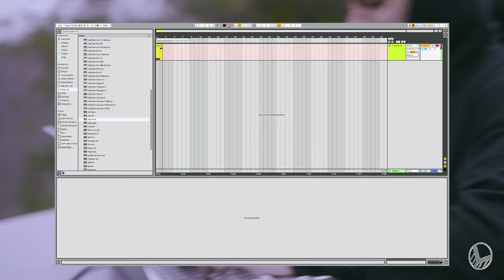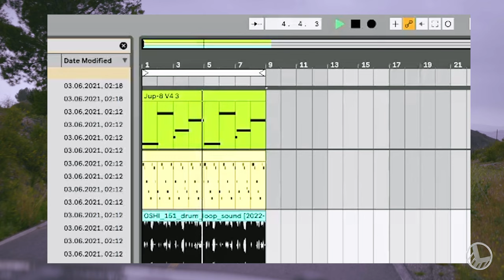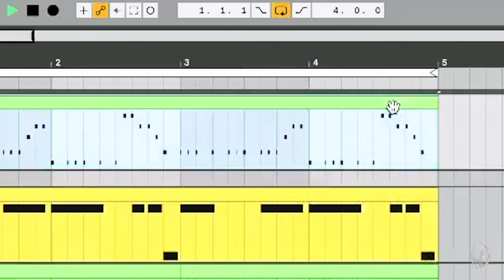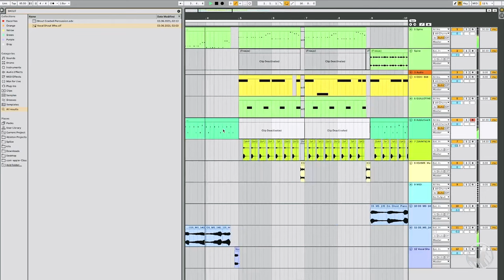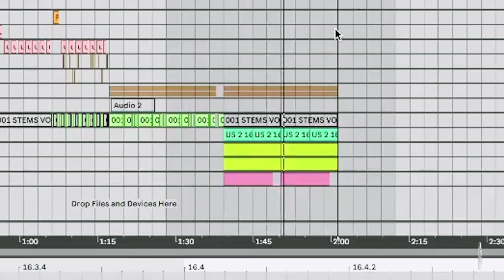CRAZY PRODUCER (OSHI) MAKES BEAT WHILE ON MOVING TRUCK!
Salutations From Episode 3 w/ Oshi